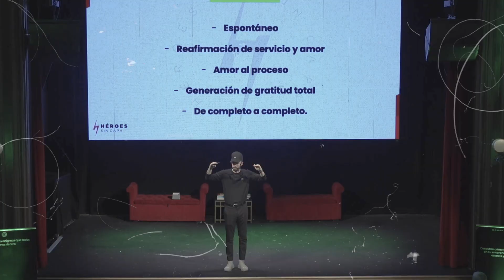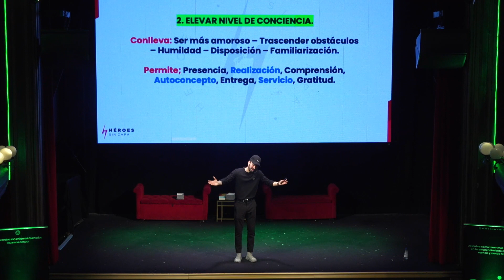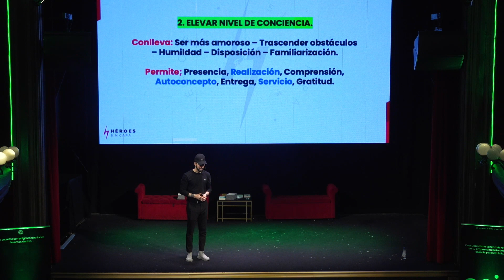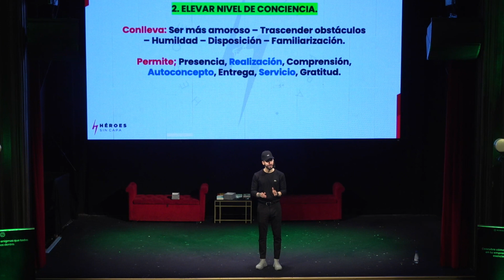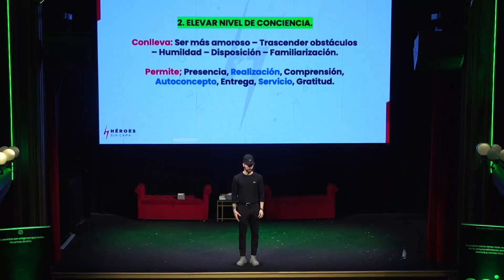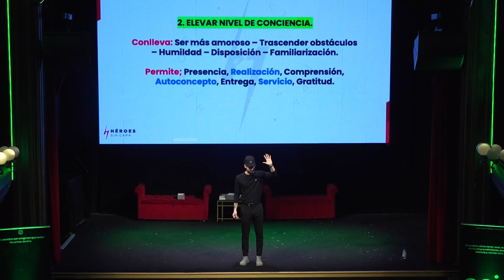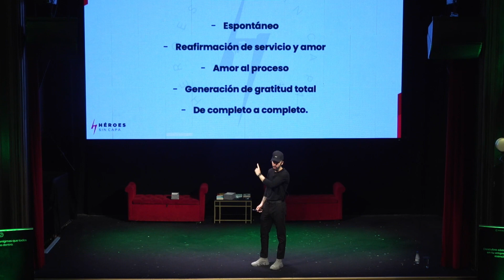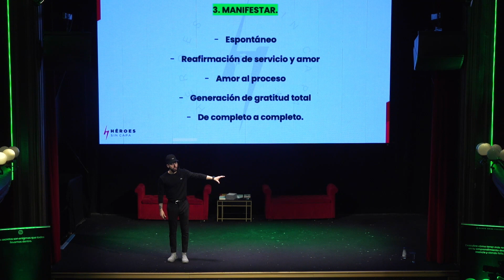📛 LO QUE BUSCAS TE ESTA BUSCNADO A TI, SOLO HAZ ESTO...